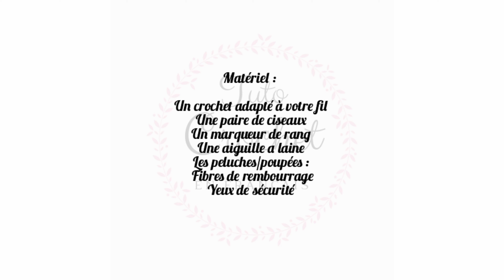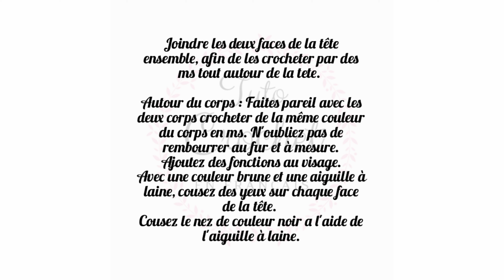Hérisson au Crochet - Amigurumi - Tuto Crochet en Français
Je vous présente une nouvelle vidéo pour réaliser un hérisson et son bébé.

Matériel que j'ai utilisé :
- Un fil adapté au crochet numéro 4
- Fibres de rembourrage en polyester, achat de magasin : Diffus'Laine Tissus, également disponible sur Mondial Tissus
- 1 pelote marron et 1 pelote beige, un peu de noir 100% acrylique, achat